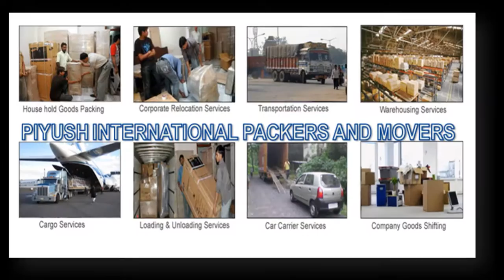Best Movers And Packers With In City | 9216111657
Best Mover And Packers In City- 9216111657

Movers And Packers In Ludhiana | Packers Movers Ludhiana |